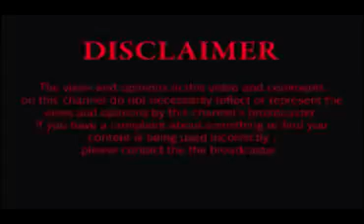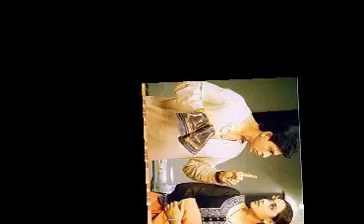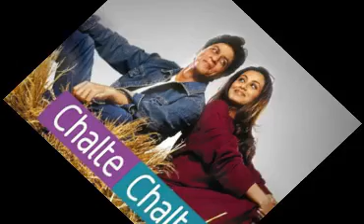Chalte Chalte Full Movie facts and story | Shah Rukh Khan | Rani Mukerji